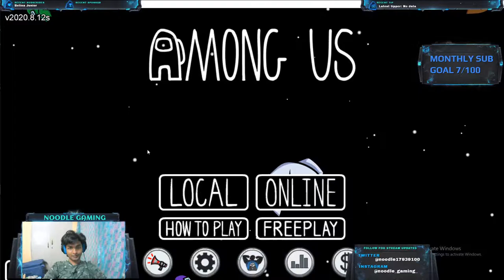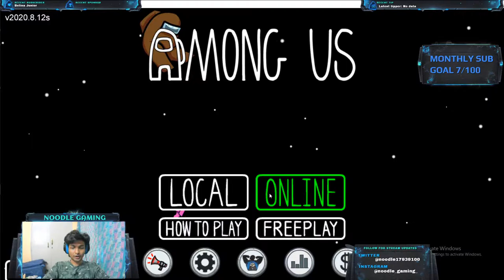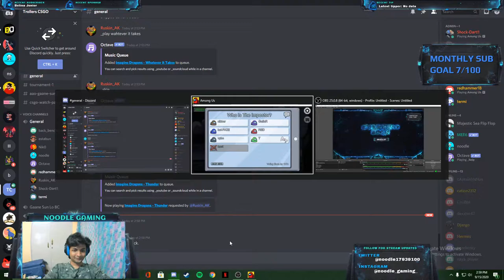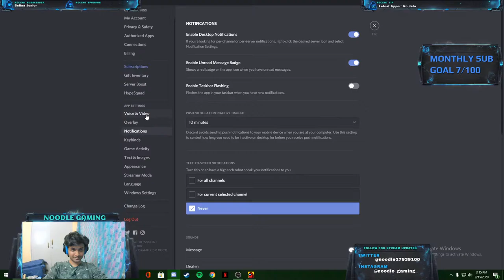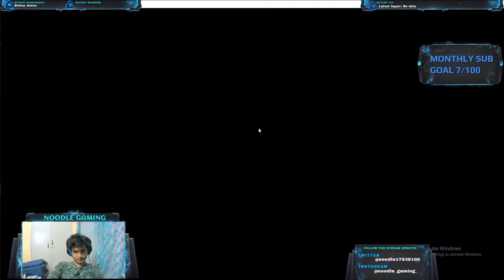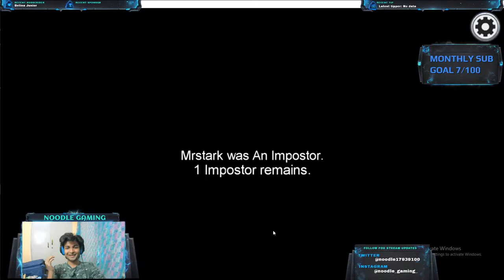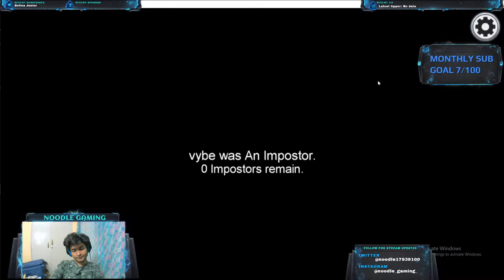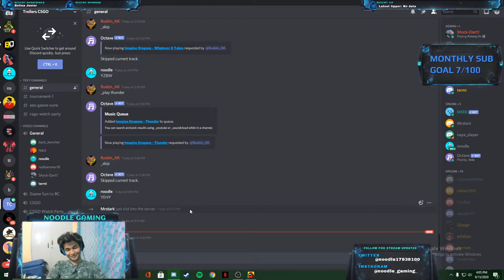NOODLE GAMING | AMONG LIVE stream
Hello everyone. I have started live streaming my gameplay from a while.